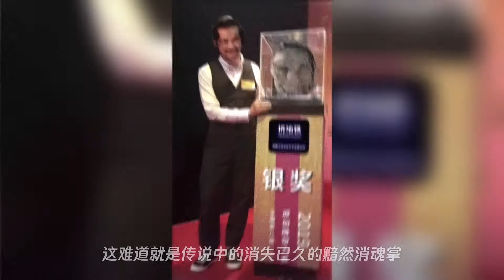“本来想去厕所尿尿,结果马桶被尿了一身!”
➤Thanks收看！